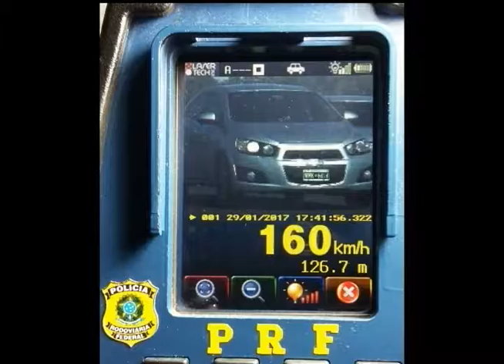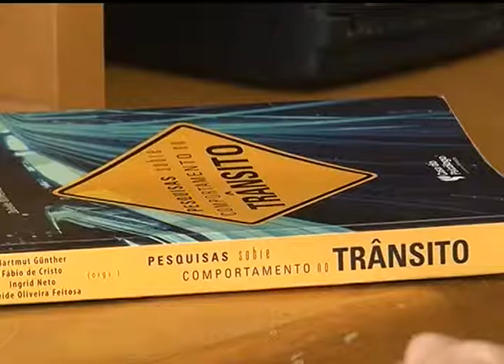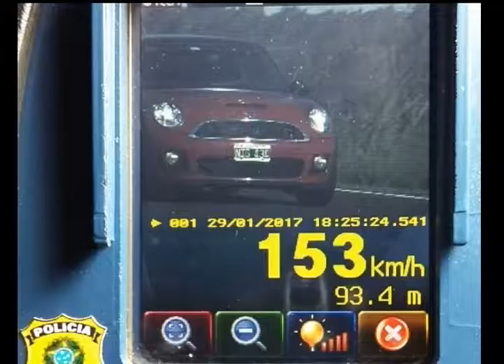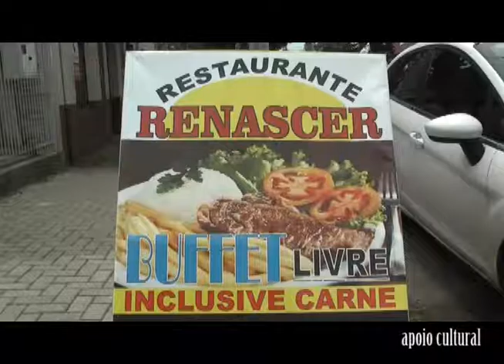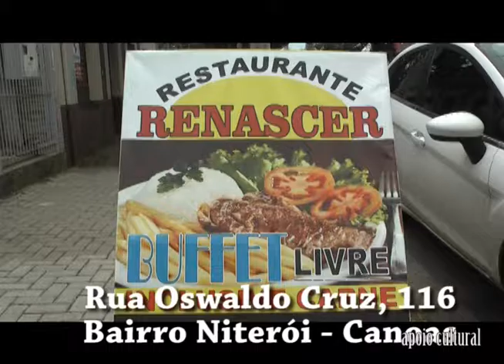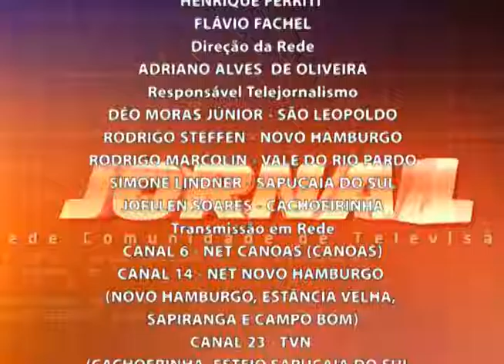Jornal da RCT 16/02/2017